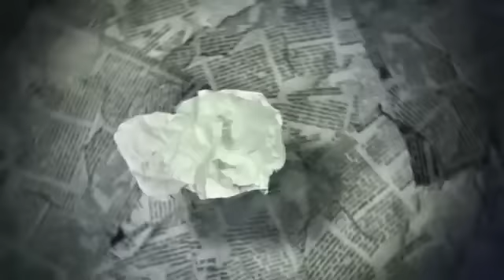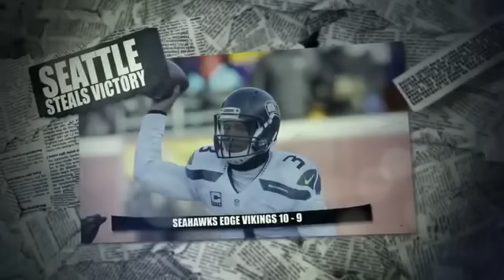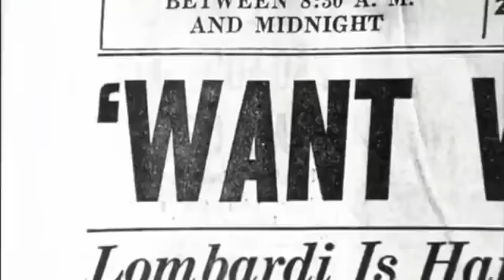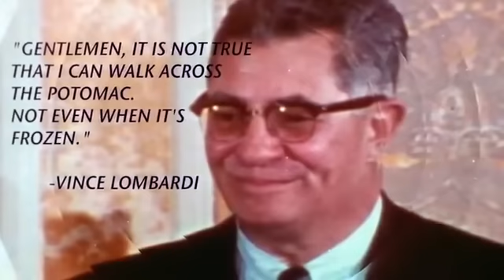2015 Wild Card - Green Bay at Washington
Green Bay Packers (10-6) at Washington Redskins (9-7)
Weather: 61 degrees, relative humidity 47%, wind 14 mph, wind chill 0
Line: Washington -1
Over/Under: 46
Starting QBs: Aaron Rodgers (GB), Kirk Cousins (Was)
Network: FOX
Announcers: Joe Buck, Troy Aikman